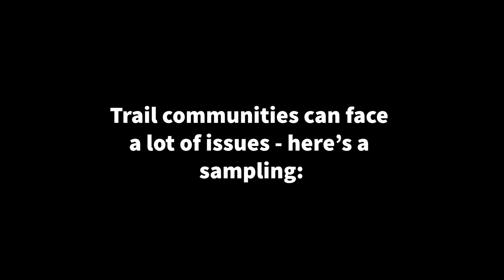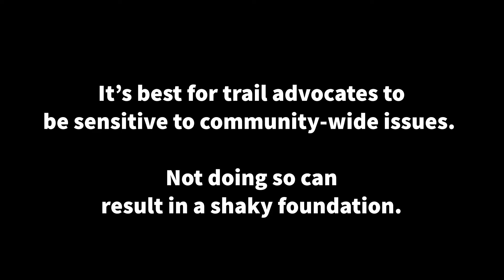Community Pain Points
A pain point is a problem, either real or perceived. Individuals experience various pain points and so do communities. This video demonstrates the variety of paint points that tend to exist in trail communities, and what can happen when they are not addressed.